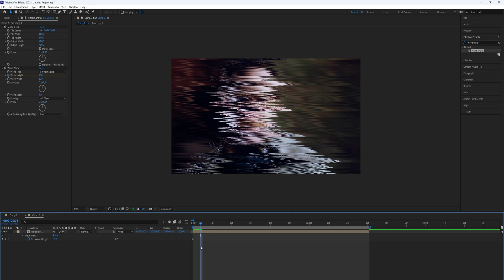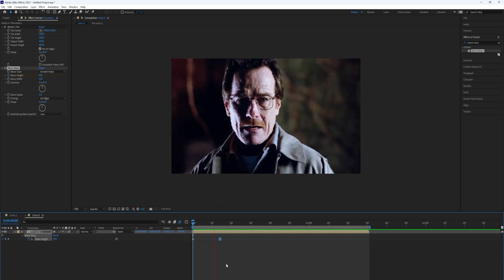How to Make a Wave Warp Glitch Effect in After Effects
How to Make a Wave Warp Glitch Effect in After Effects in 2023

Learn How to Make a Wave Warp Glitch Effect in After Effects. It's really easy to do and learn to do it in just a few minutes by following this super helpful After Effects tutorial.